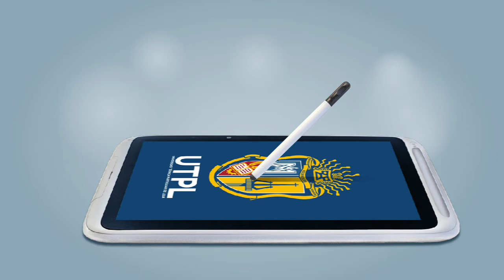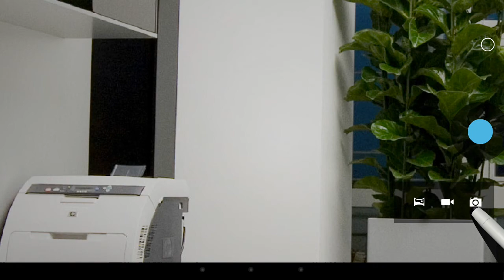UTPL MANEJO EFICIENTE DEL TABLET (PAPYRE 1015) - CAPÍTULO 04: ACCESORIOS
Tema: Manejo eficiente del tablet (Papyre 1015) - Capítulo 5: Accesorios